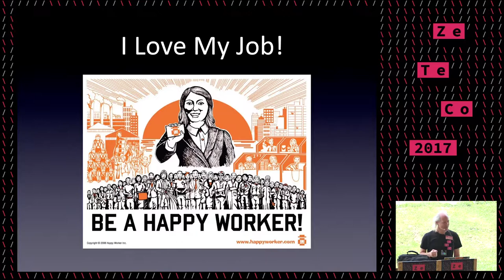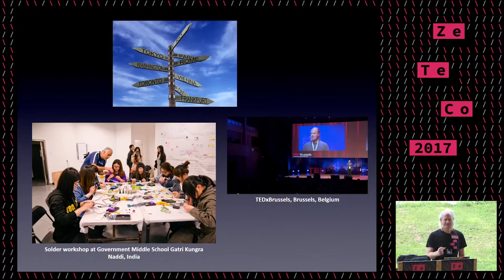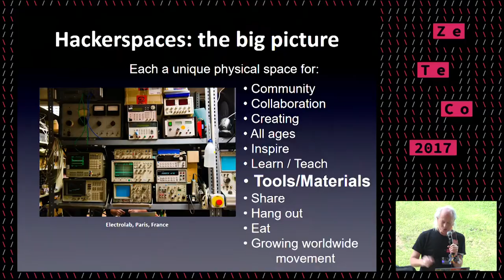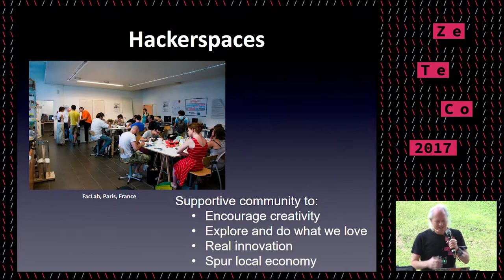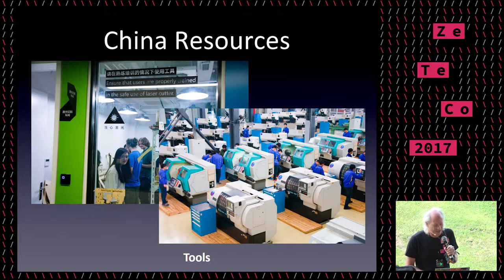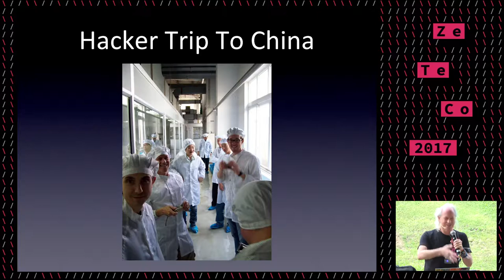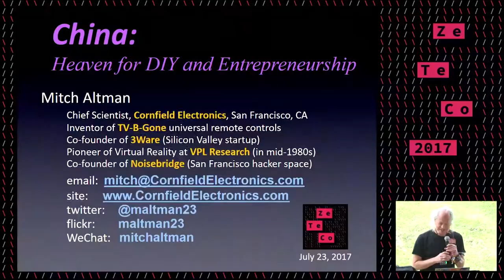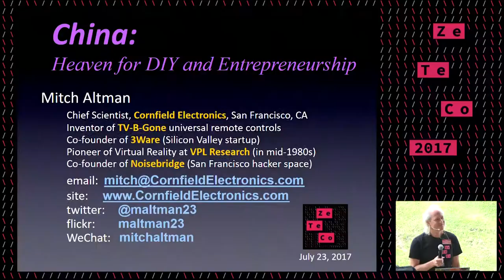Hacking in China (ZeTeCo 2017)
What China has to offer

I have been to China for a month or more each year since 2003 to manufacture TV-B-Gone, give workshops, and give talks about hackerspaces, education, and economic development. My annual Hacker Trips To China share what China has to offer. In this talk I offer a peak at this, showing resources China may have to offer you.

Mitch